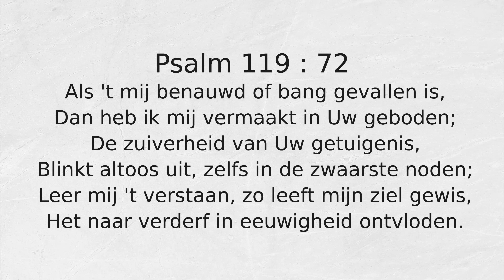Psalm 119 : 72 Als 't mij benauwd of bang gevallen is,